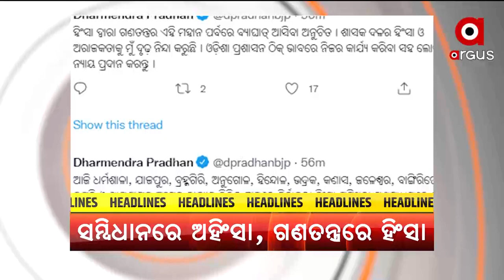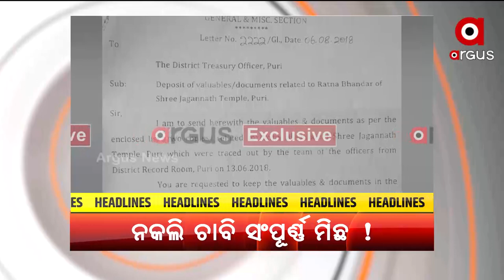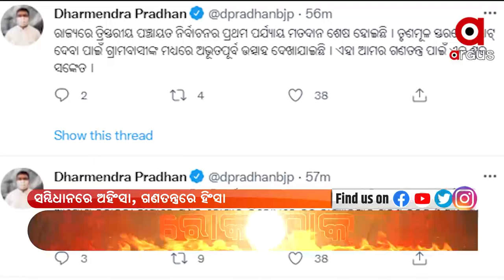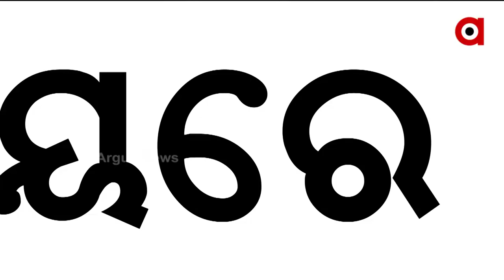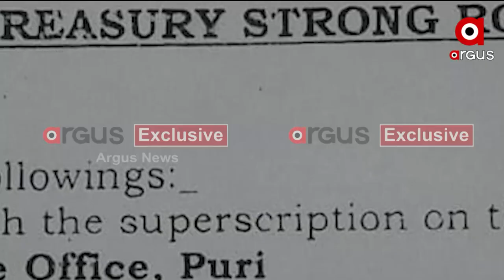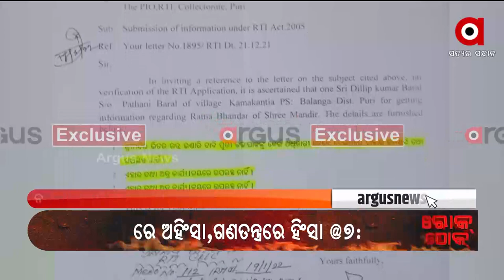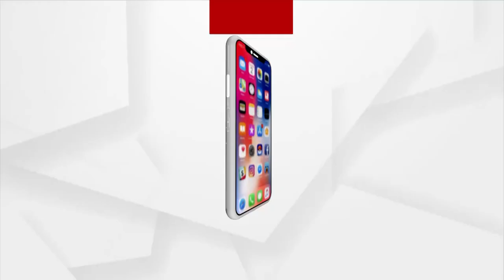Prime Odisha 7pm | 16 Feb 2022 | Argus News